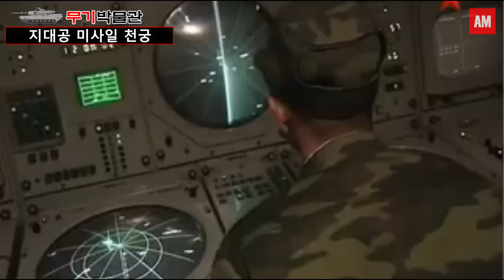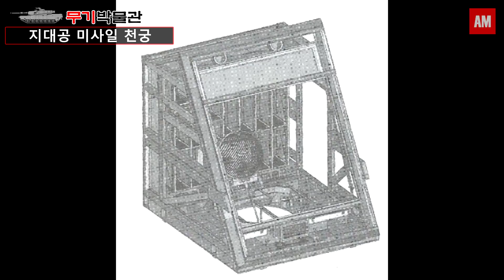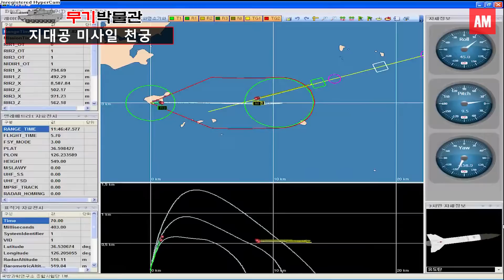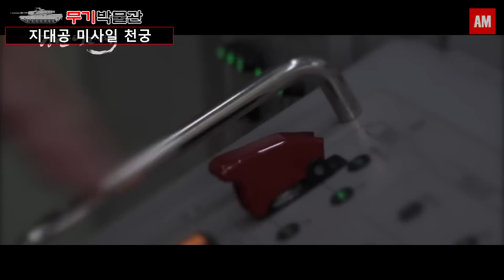천궁(Korean Surface-to-Air Missile)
대한민국이 개발한 지대공 미사일